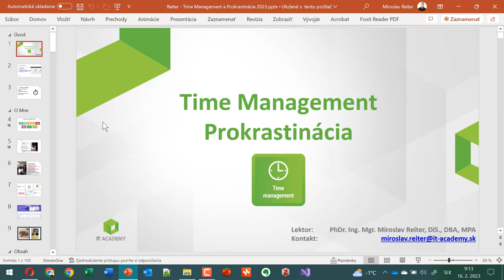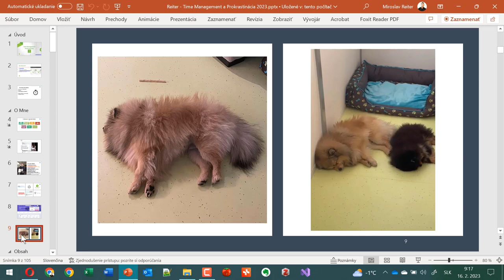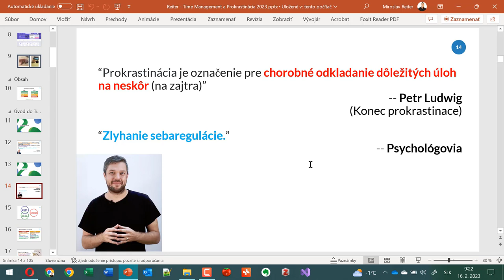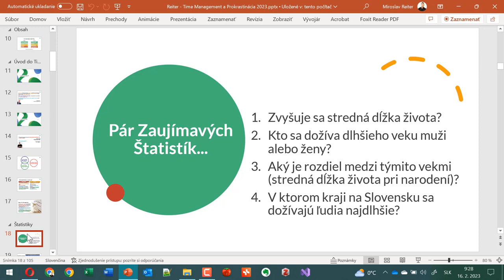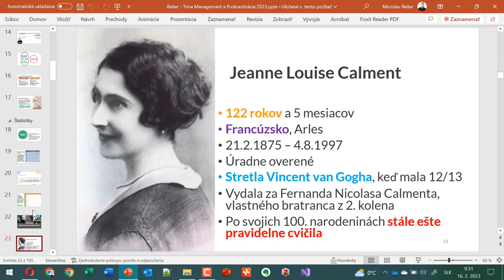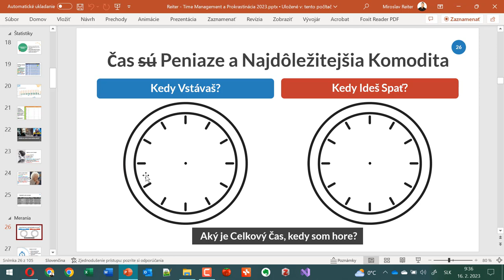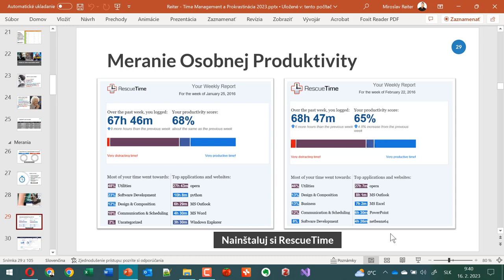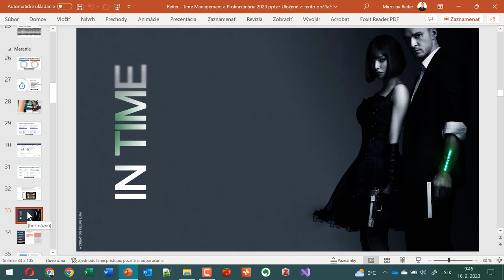Online Kurz Time Management - Koľko Rokov sa Dožijem na Slovensku? Koľko sa Viem Maximálne Dožiť? ⌛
Online kurz Time Management I. Začiatočník je určený pre teba, ak by si rád ovládol svoj time management. Naučíme ťa efektívne využívať svoj čas a ako ho mať pod kontrolou. Spoločne si preberieme cvičenia a reálne situácie, ktoré ťa môžu zastihnúť každý deň pre lepšie manažovanie času.

⭐ Obsah nadupaného kurzu Online Kurz Time Management ⭐️
⌨️ (0:00:00) Čo je Time Management?
⌨️ (0:10:00) Zaujímavé Štatistiky
⌨️ (0:20:00) Osobná Produktivita
⌨️ (0:30:00) Časový Tlak